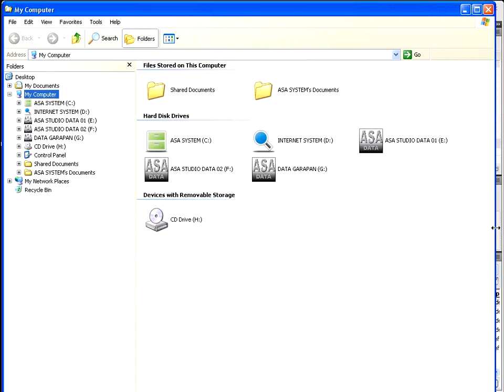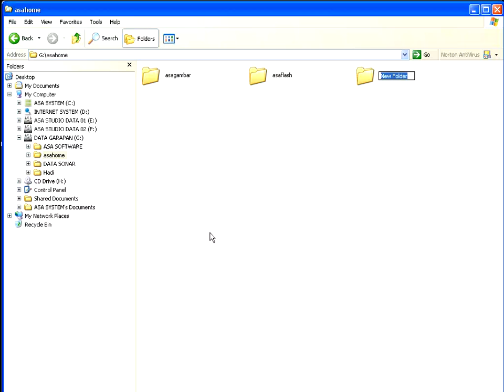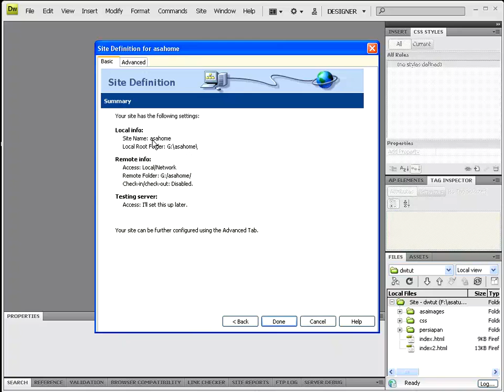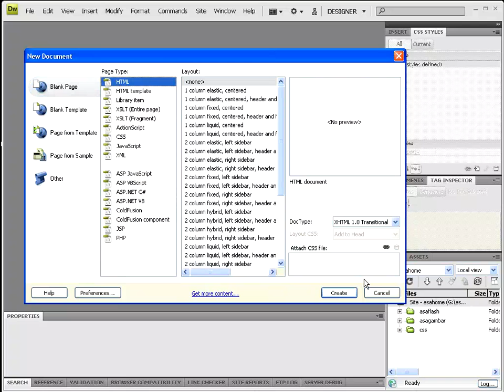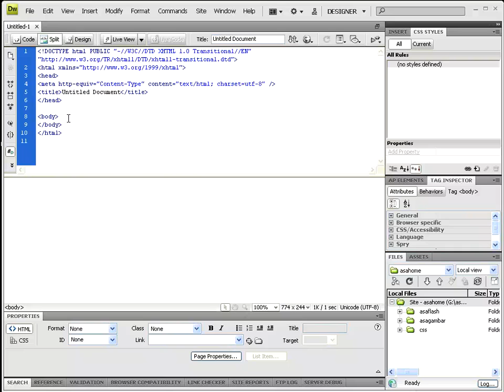Dreamweaver Tutorial Paket Dasar 02 Persiapan Membuat Website